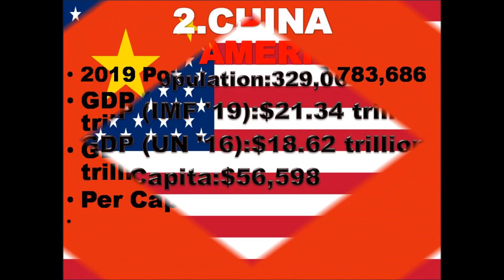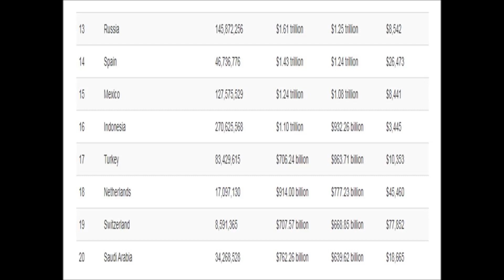Top 20 Richest Countries In The World 2019